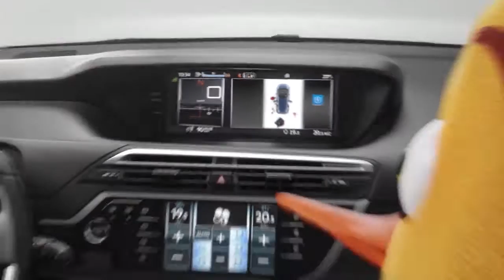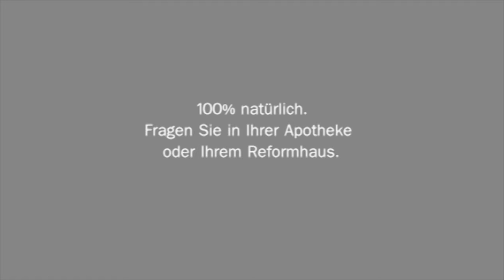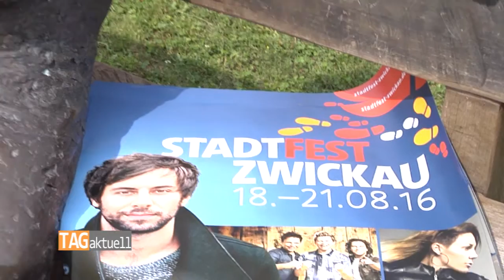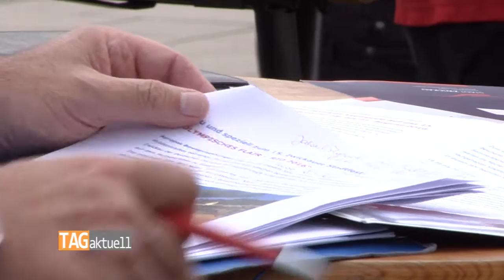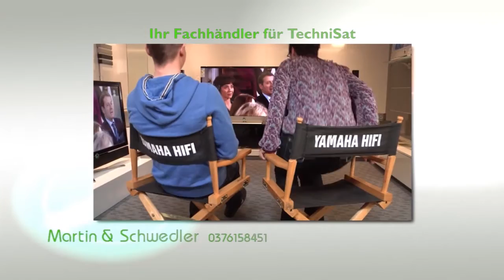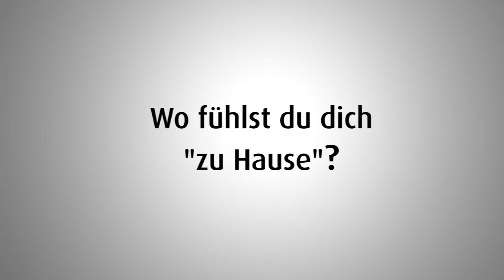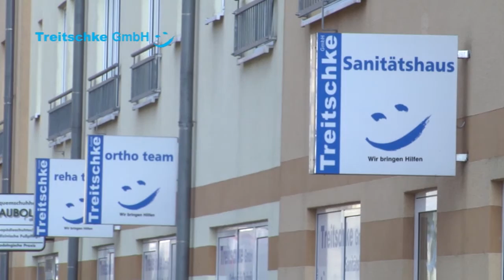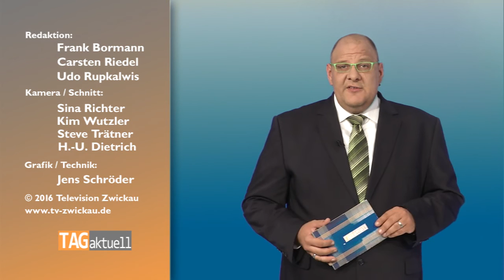TAGaktuell vom 02.08.2016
-Geldstrafen nach Freiheitsberaubung
-Neuer Dorfplatz zum SOS-Kinderdorf Geburtstag
-Alles klar für 15. Zwickauer Stadtfest